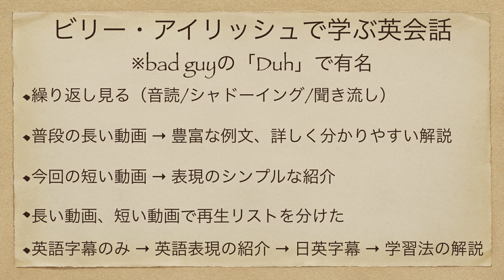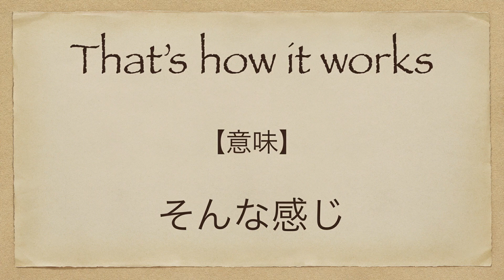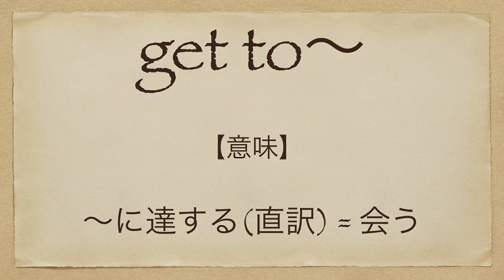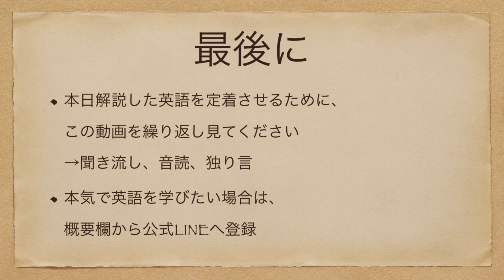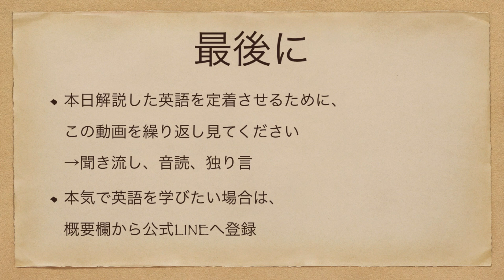【日本語&英語字幕】海外ドラマ&TV『ビリーアイリッシュ/Billie Eilish・bad guy/バッドガイで有名なシンガー』で英語を学ぼう【解説付き】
海外ドラマ&映画(洋画)で英語を学ぼうシリーズ(日本語・英語字幕付き)、今回は「ビリーアイリッシュ/Billie Eilish・bad guy/バッドガイで有名なシンガー」です。

7年間で500人以上への英語指導の実績。

2. This video modifies an original work by adding texts to the work.
3. This video borrows very small bits of material from original work.